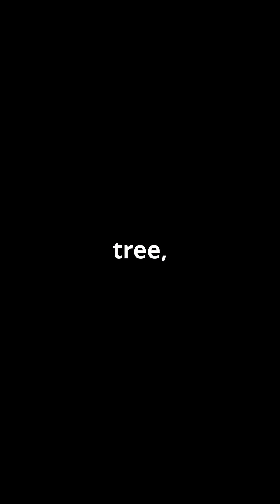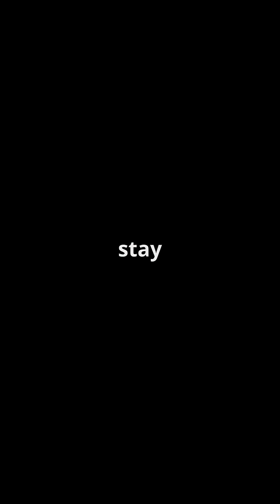🌳🐜 Ants & Acacia Trees Nature’s Ultimate Protection Pact 🛡️🌿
In the African savanna and tropical Americas, a remarkable alliance unfolds: acacia trees provide food and shelter, while ants become fierce bodyguards. This is one of the most famous examples of mutualism, where both species benefit—and thrive together. 🤝🌍

In this episode, explore: 🍯 How acacia trees produce nectar and hollow thorns to house ant colonies 🛡️ Why ants aggressively defend their host tree from herbivores and invaders 🌱 The ecological impact of this partnership on entire ecosystems 🎥 Stunning footage of ants patrolling branches, repelling threats, and living inside the tree itself

✨ It’s a living fortress powered by teamwork and evolutionary brilliance.